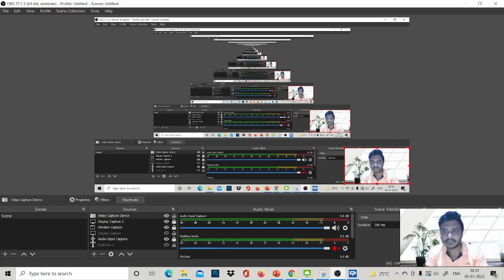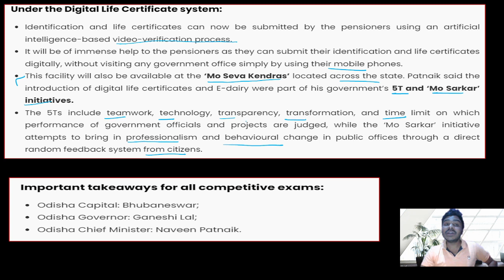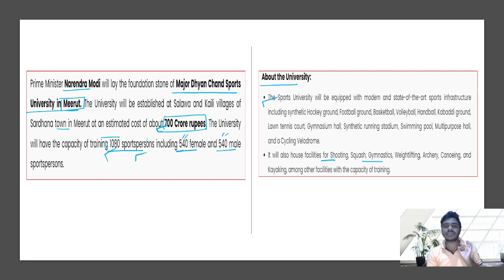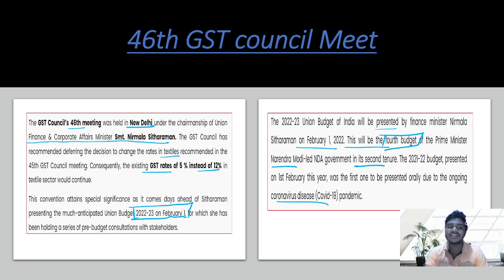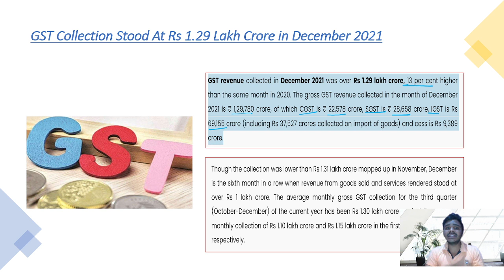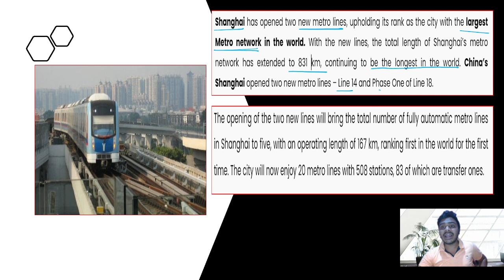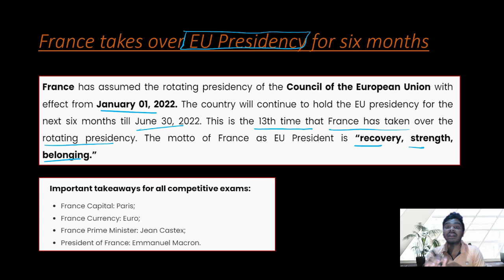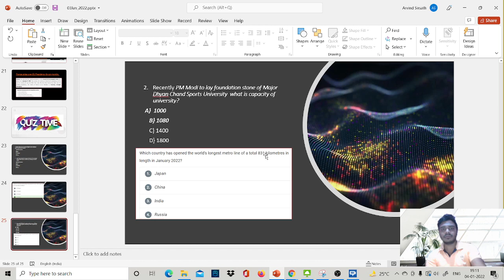||Daily Current Affairs || 03 Jan 2022 Current Affairs || By Arvind Sir ||